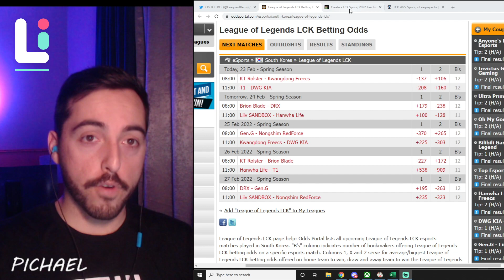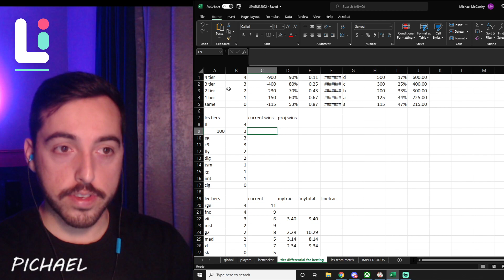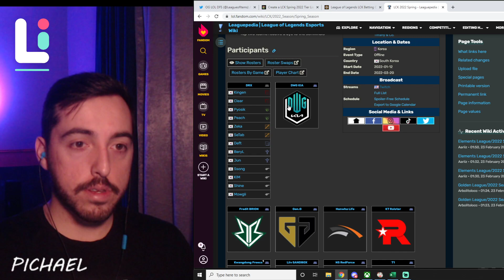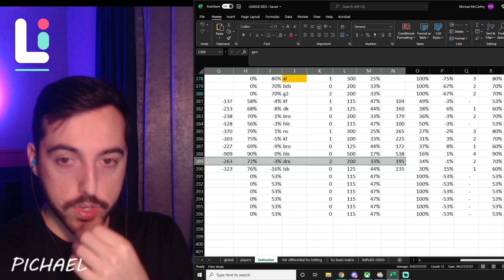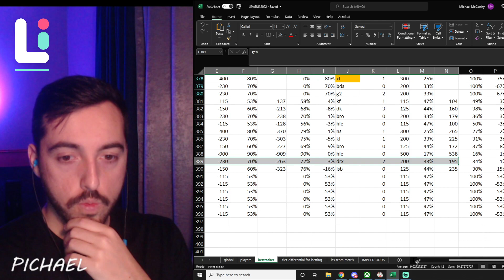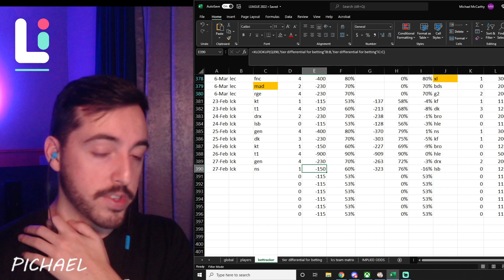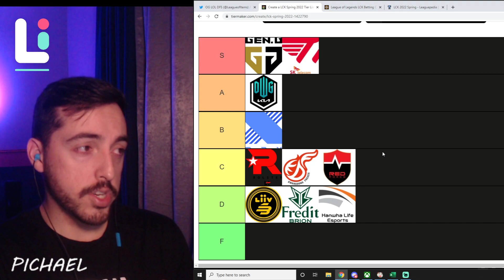PICHAEL PONDERS THE LCK PLAYOFF PICTURE AND PICKS THIS WEEKS GAMES